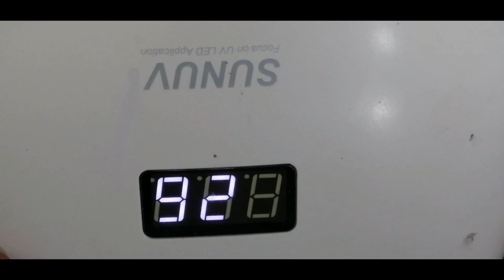uñas efecto BLOOMING gel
Solo diseños de uñas acrilicas y emisiones en vivo para resolver y dar tips acerca de las uñas acrilicas , espero que sea de su agrado y me sigan apoyando mis chulas , recuerden que cada LUNES Y JUEVES apartir de las 9 pm hora de Chihuahua Mexico estaremos trasmitiendo en vivo , saludos y que dios me las bendiga.